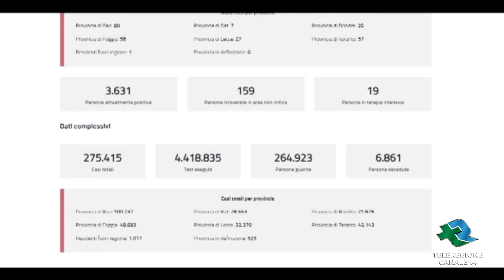BARI Covid-19: 265 casi su 19628 test, positività all'1.37% TG Teleregione 12 11 2021